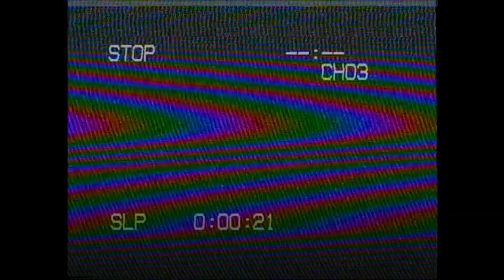How Neha Found Her Confidence | Sephora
“I think I derive my confidence from my mother. She would always say that, you know, ‘You walk into a room, it won’t matter who’s staring at you, why they’re staring at you. If you’re confident, it just enhances your true beauty.’”

Thank you so much for sharing your story, Neha (@nehapanjwani). Your confidence and positivity are inspiring, and we 100% agree you can conquer the world ❤️